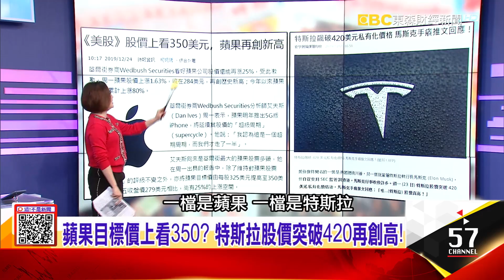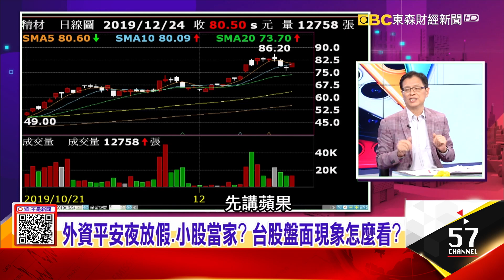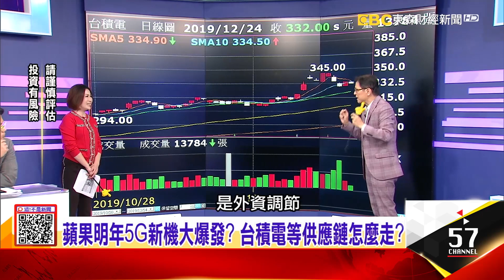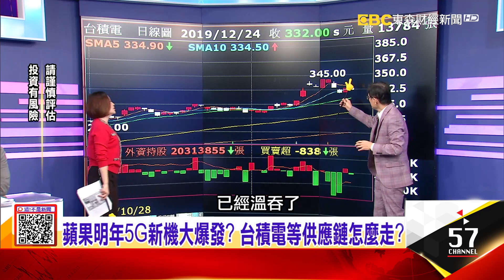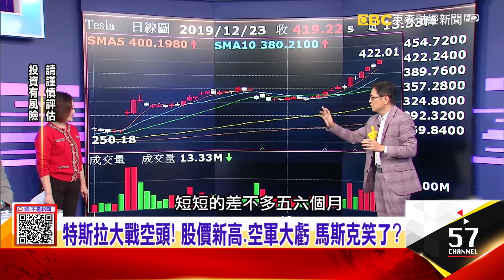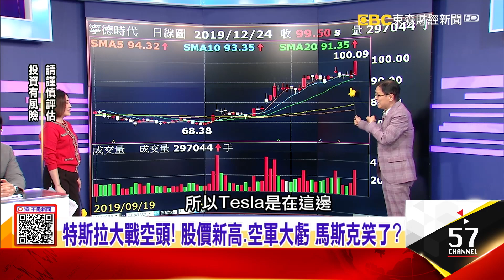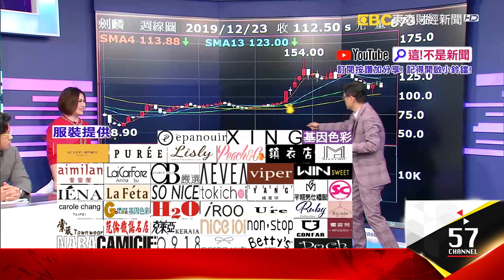特斯拉大戰空頭！ 股價新高、空軍大虧 馬斯克笑了？ 蘋果明年5G iPhone 衝3.5億支汰換？ 新機規格預測！-【這！不是新聞 精華篇】20191224-7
蘋果目標價上看350？ 特斯拉股價突破420再創高！
特斯拉大戰空頭！ 股價新高、空軍大虧 馬斯克笑了？ 蘋果明年5G iPhone 衝3.5億支汰換？ 新機規格預測！